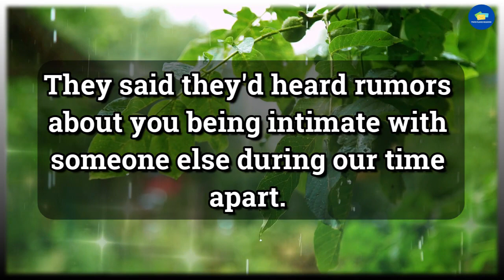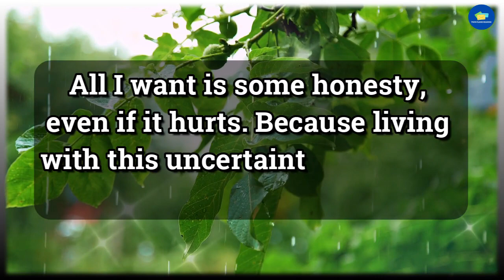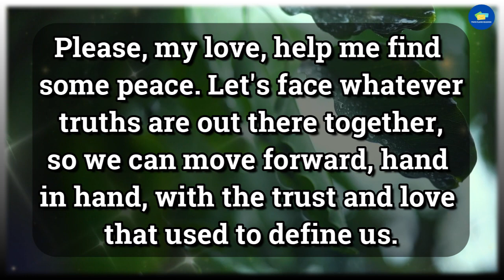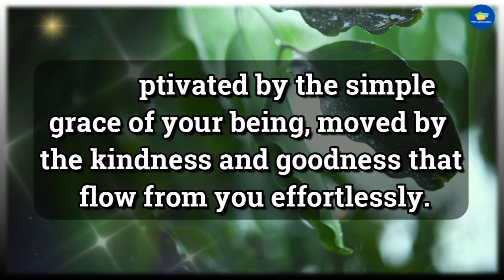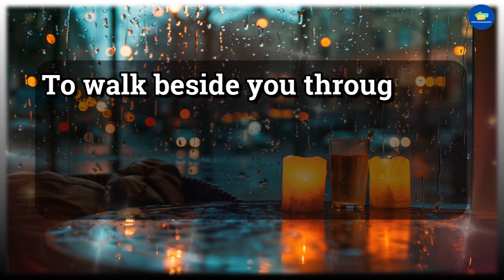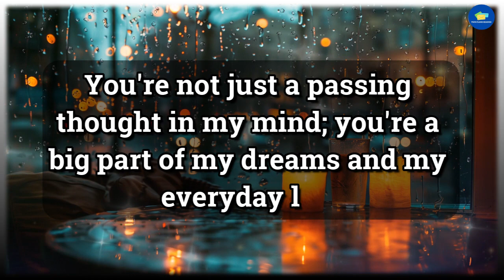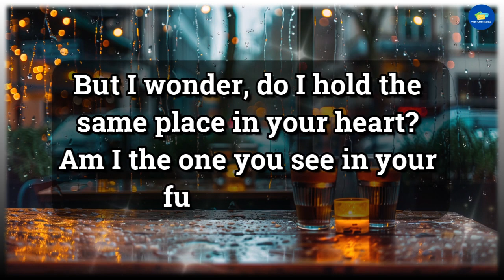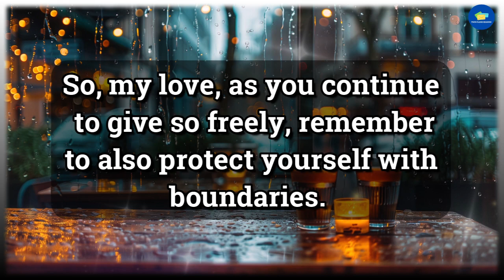😭Exposed!!! 💔😭Your Friends Told Him That You're Sleeping With... 💌 dm to df 💌 tarot reading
RELATED QUERIES 👇
twin flame reading,
online tarot,
divine feminine,
twin flame,